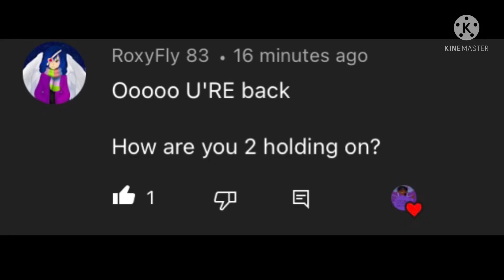Ask EXE and BT Me Pt.1